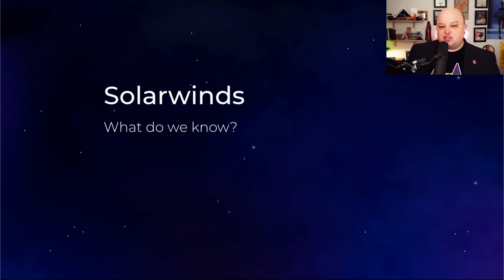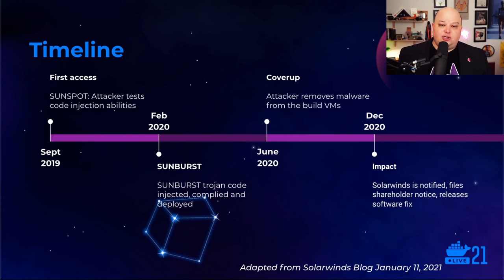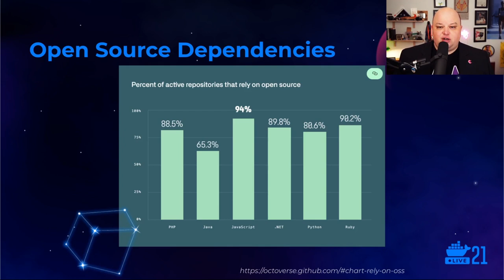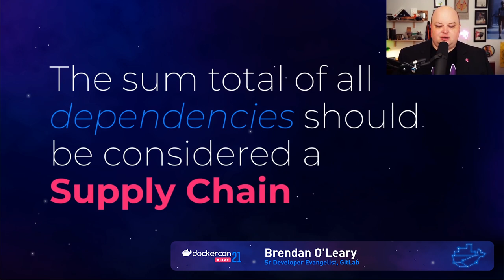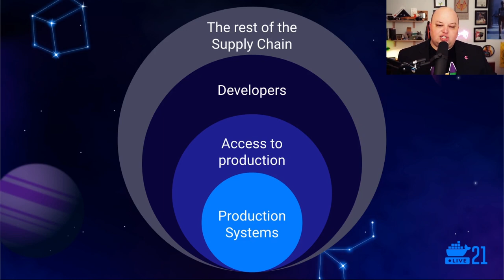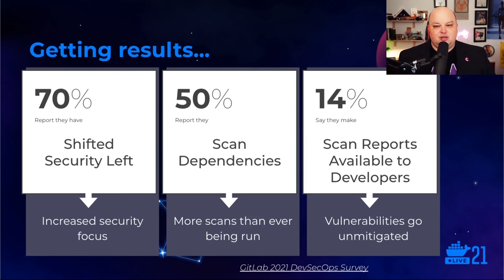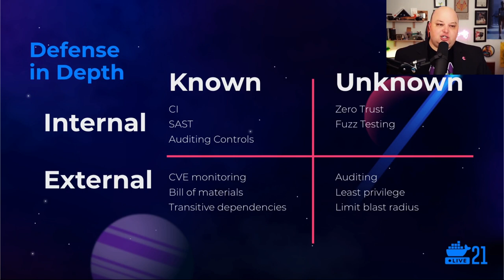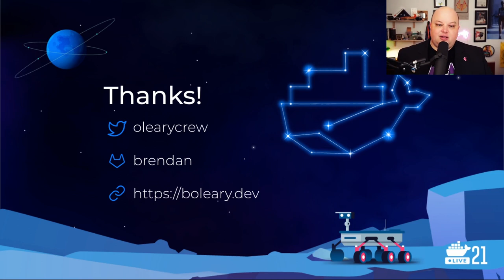DockerCon 2021: As Strong as the Weakest Link: Securing the Software Supply Chain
Speaker: Brendan O'Leary